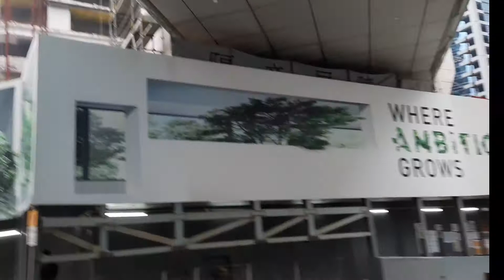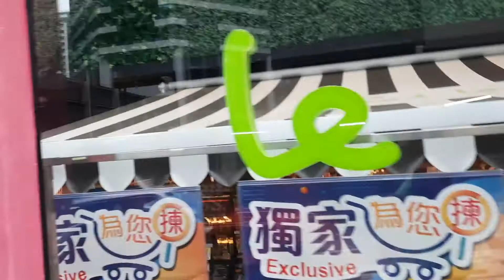NICE RESTAURANT TO DINE IN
howto&style,travel,editing tutorial,cooking .buhay OFW in Hong Kong .Margarette mix vlogs